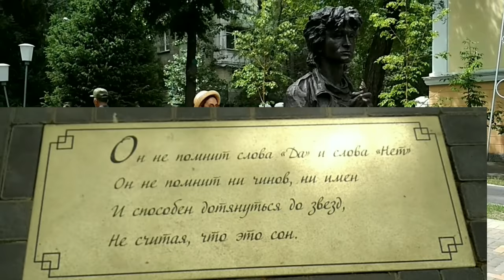Виктор -Жив! 21 июня Виктору Цою исполнилось бы 56 лет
28) Евгения Медведева: «Сложно осознать, что человек, который помогает, не всегда за тебя и работает для своей выгоды»

11) Брайан Орсер: «Не ожидаю, что все мои ученики будут заниматься на льду одновременно. У нас есть другой каток, так что все будет управляемо»

9) Юдзуру Ханю: «Я провожу время в отеле, поэтому к сожалению не могу побывать в других местах»